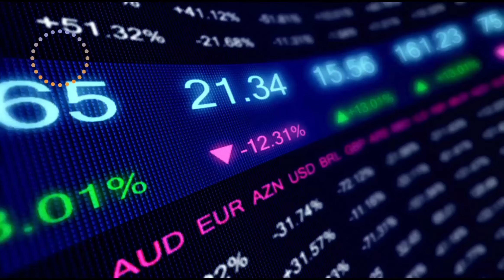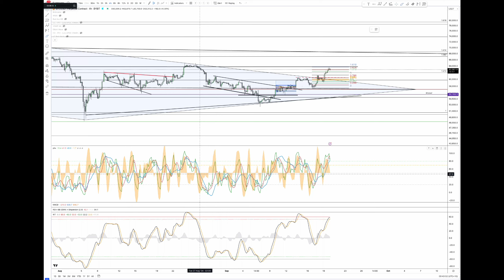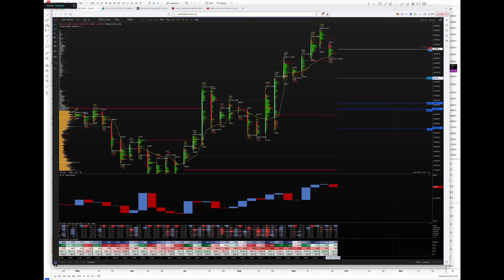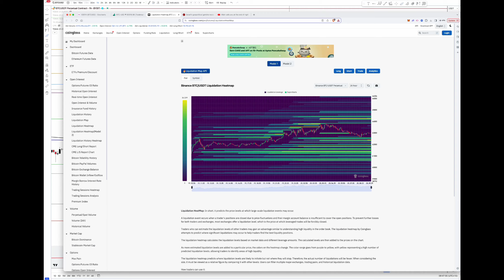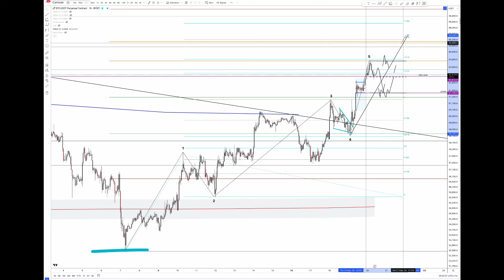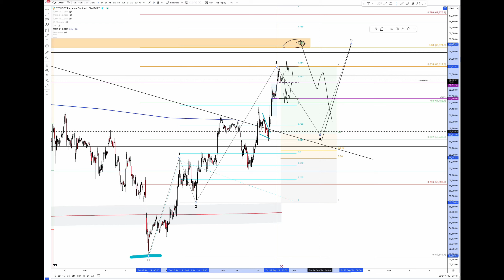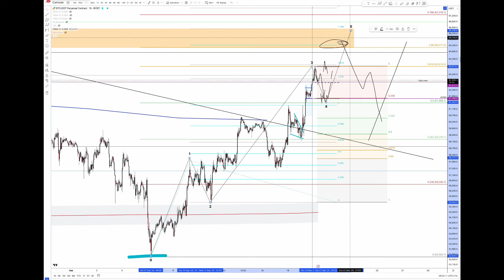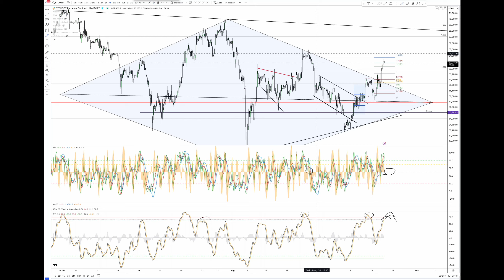BTC Daily update 20 09 24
bitcoin btc daily update. Why we are at resistance and how we will be approaching this level.